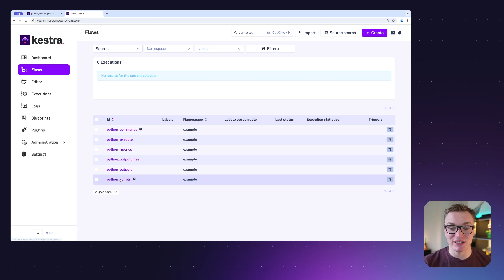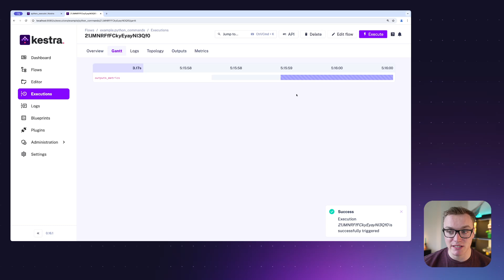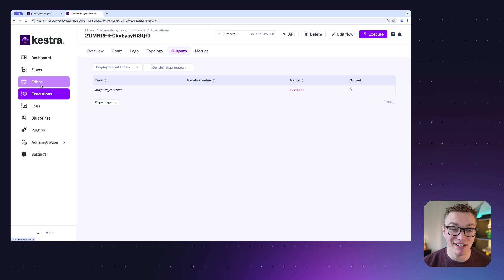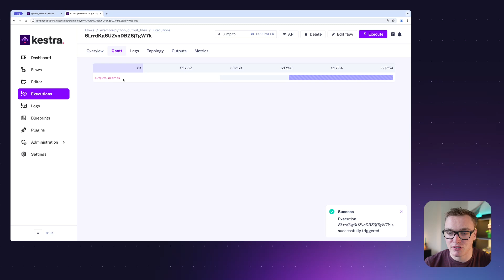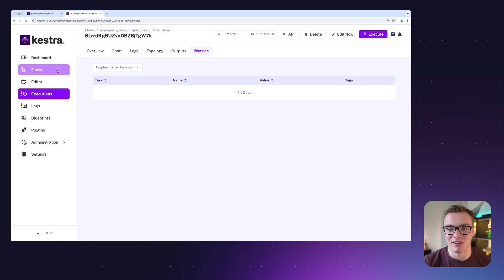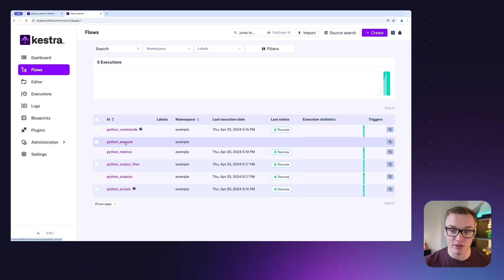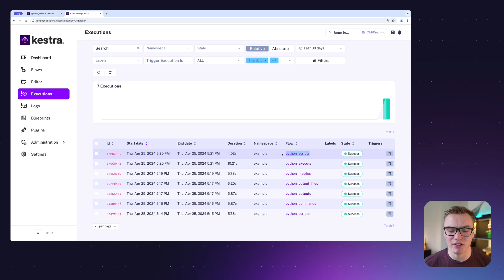Using Python in Kestra | How-to Guide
Tap into the power of Python directly in Kestra. Will walks you through how to run your Python code directly in Kestra, as well as how to integrate it with outputs and metrics too!

00:00 - Introduction
00:10 - Write Python inside your flow
00:51 - Run separate Python file from your flow
01:53 - Get outputs from your Python code into Kestra
03:10 - Generate output files from your Python code
04:16 - Generate metrics from your Python code
05:31 - Execute flows directly from Python
07:00 - Summary